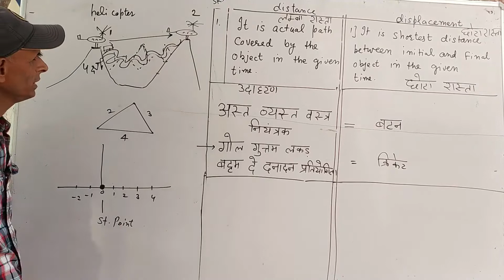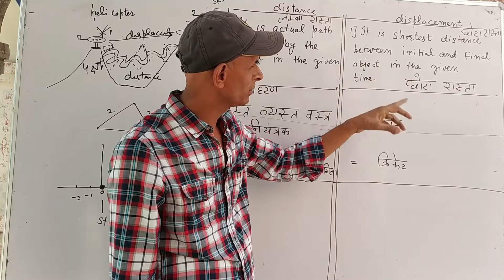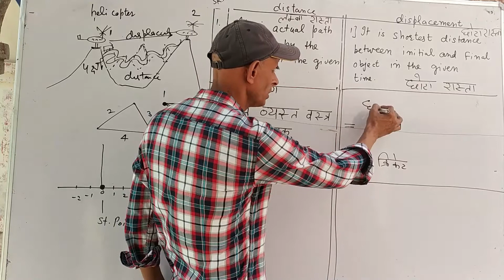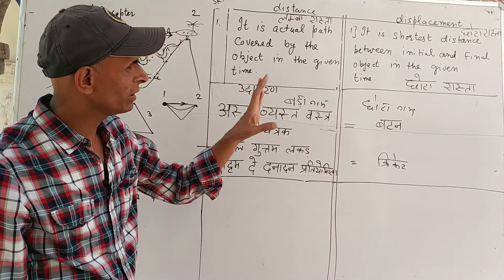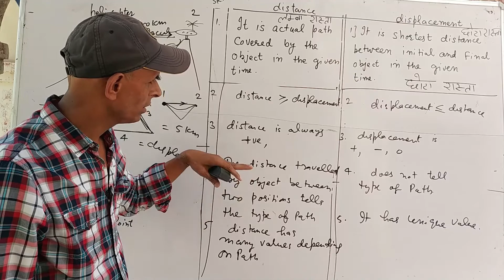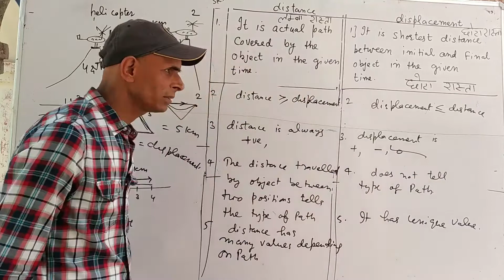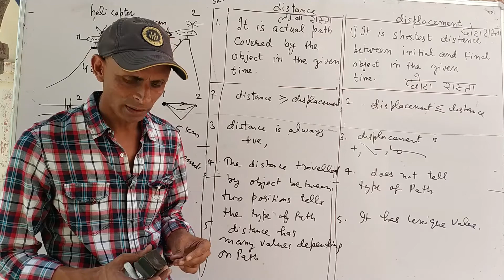Class 11 physics distance/displacement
Full description of distance